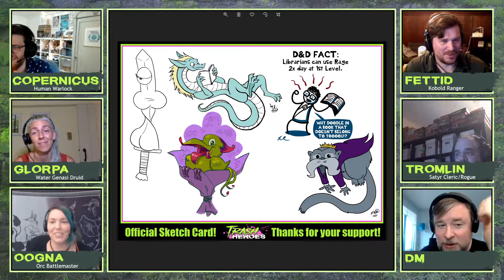Trash Heroes: Ep 9, Pt 2 - No, We're Good at Hitting Things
After discovering Shagrat Scarfang's bandit camp, the Trash Heroes have to try to be diplomatic and negotiate their way through things. which they promptly heck RIGHT UP! Madness and melee are the result!